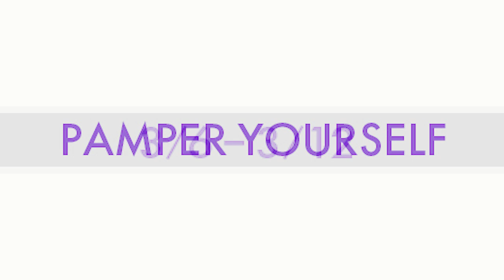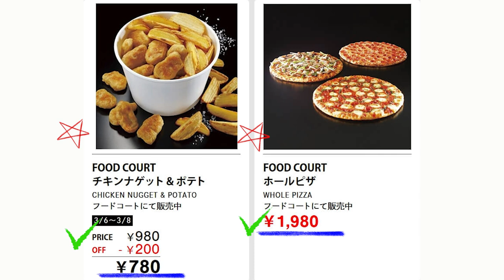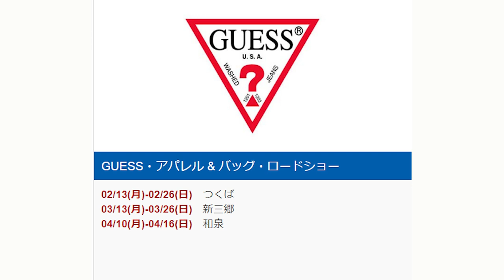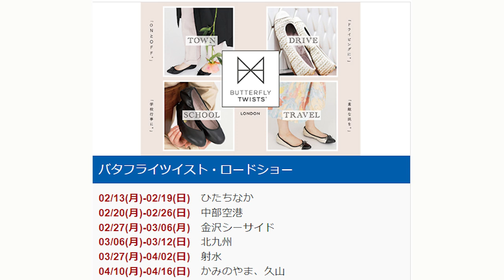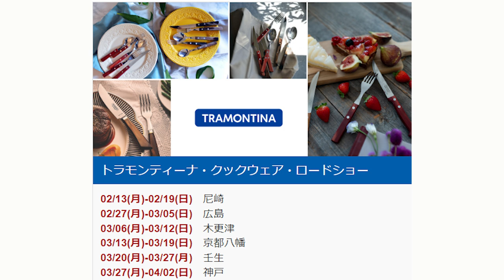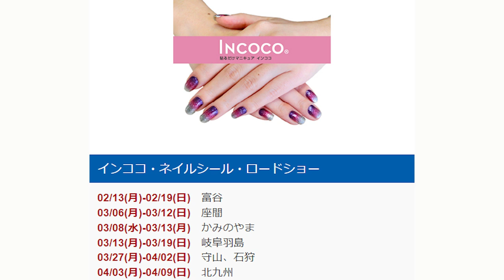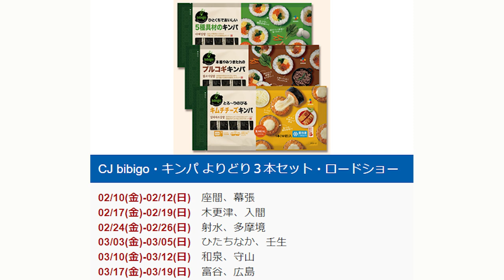【2023 03 06】コストコ magazine セール クーポン 最新 情報 【PAMPER YOURSELF】